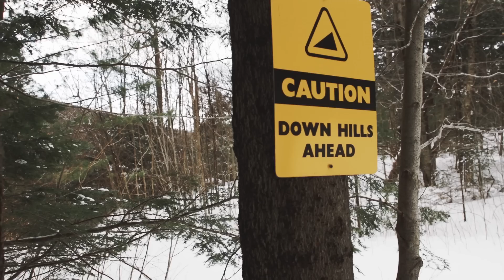Passholder POV: The Snowmakers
It takes a special kind of person to be a snowmaker. As we learn in the latest episode of Passholder POV, we wouldn't be skiing and riding without people like them.